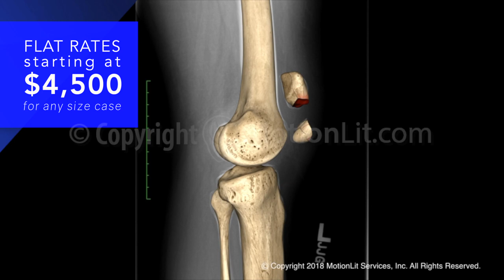Slip and Fall Knee Injury Mechanism Animation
MotionLit can help you multiply the value of your case by portraying the mechanisms of injuries in a 3D Accident Reconstruction Animation.

MotionLit is a one-stop-shop for litigators, offering complete trial services from video production, animation, litigation support, exhibit design, trial technician, and video depositions. Our visuals have proven to help attorneys obtain record-breaking verdicts with our persuasive trial presentations, settlement documentaries, and demonstratives.